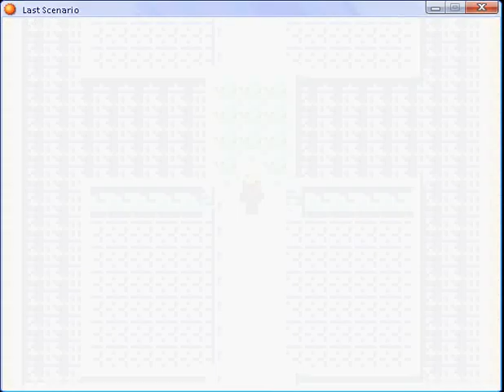Last scenario part 284.flv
Tower of Penance part 1